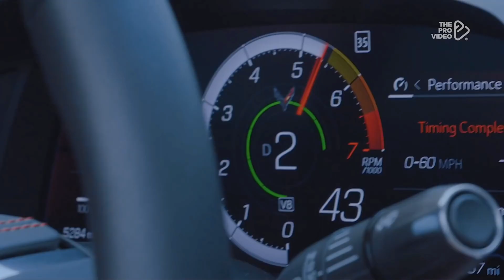Amplifier remix version - Imran khan - IK SEASON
imran khan amplifier
imran khan ik season
imran khan punjabi songs